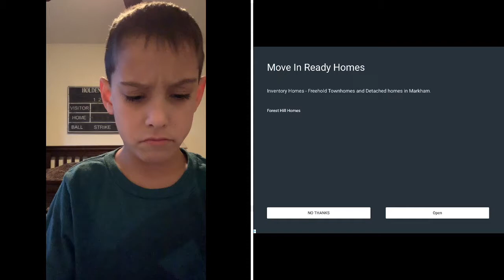Holden Playing Scary Teach 3D